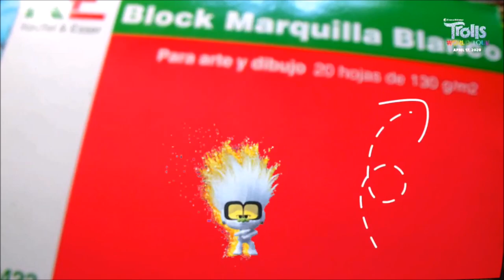DIBUJO DE TROLLS 2 GIRA MUNDIAL POSTER REAL TROLLS WORLD TOUR (DREAMWORKS) WOT TO DRAW TROLLS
PASO A PASO TE MUESTRO COMO DIBUJAR EL POSTER OFICIAL DE TROLLS 2 GIRA MUNIDAL  REALISTA   CON ESTAS TECNICAS DE DIBUJO
MATERIALES : PAPEL FABRIANO COLOR BLANCO GRAMAJE 130, 180, CARBONCILLO N : 1,2,3
LAPIZ COMPAZ, REGLA , BORRADOR,  COLORESPRISMACOLOR , PIGMENTOS PASTELES REMBRANT

TIEMPO DE OBRA: 15  HORAS APROX

SI TE GUSTO ESTE VIDEO NO OLVIDES SUSCRIBIRTE Y DARLE LIKE PARA QUE NO TE PIERDAS NINGUNO DE MIS DIBUJOS ESTAS SON MIS REDES SOCIALES PARA QUE ME SIGAS Y SEAMOS MAS ARTISTAS ♡ FACEBOOK ♡ INSTAGRAM ♡♡♡♡♡HELLO IF YOU LIKE THIS VIDEO AND GIVE YOU DO NOT FORGET TO SUBSCRIBE LIKE THAT DO NOT MISS ANY OF THESE ARE MY MY DRAWINGS NETWORKS TO FOLLOW ME MORE